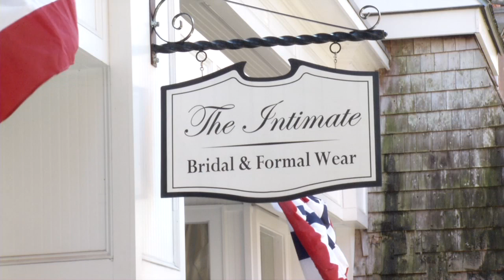The Royal Engagment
The "Yes" heard round the world